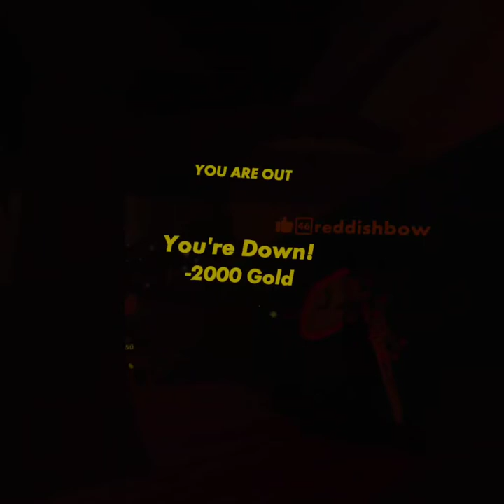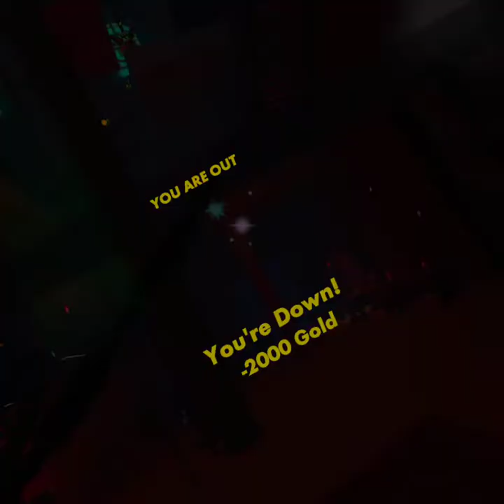nicclee Rec Room: Crimson Cauldron win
It's been a little while since I've played this one and I was reminded how fun it is.
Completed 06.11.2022